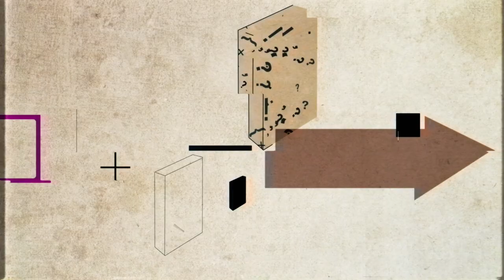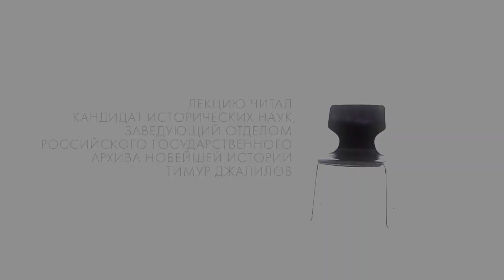СССР и начало холодной войны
Лектор Тимур Джалилов